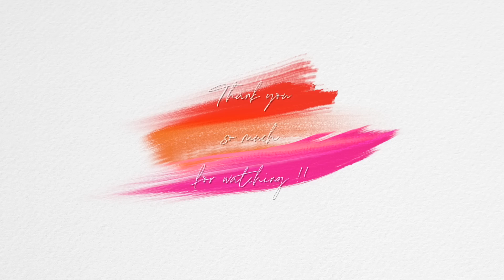【愛用の日焼け止め 2022】40代で変わった日焼け止めの選び方‹アラフォー・年齢肌›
え？まだ4月ですよね？？へ？夏なん？？
と言うくらい日差しが強い日が続いておりますが、
皆さん！日焼け止め！ちゃんと塗ってるー？
ま、忘れちゃうこともあるよね💦私もあった！！

が、40代に突入して、明らかに見えてきた「若かりし頃のツケ」にw
日々怯え日焼け止めは欠かせなくなったる私ですwww
それから！若い頃と日焼け止めの選び方も変わってきたなーと！

私は、スキンケアの直後に日焼け止めを塗るので、今回は！
下地効果はあまり期待していない日焼け止め達を紹介しています♪

結構長い期間使ってみて、いいな！使いやすいな！と思っているアイテムばかりなので、日焼け止め苦手な方にも使って頂きやすいかも！

アスタリフト
D-UVクリア アクアデイセラム

アスタリフト
D-UVクリア ホワイトソリューション

POLA
ホワイトショット スキンプロテクター DX

エリクシール
ブライトニング デーケアレボリューション WT+

ニベア
ニベアUV ディープ プロテクト＆ケア ジェル

&be
UVミルク 30g（スタンダード）

▶︎Music
   GetBacc105v2 by DJ Grumble

▶︎Tops
   UN3D.

▶︎Earrings
   UN3D.

 【お仕事問い合わせ先】

 〒150-0002
 Chie Hidaka 宛